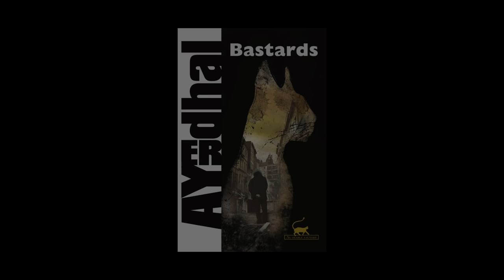Ayerdhal - Bastards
A l'occasion du Salon du Livre 2014, Ayerdhal vous présente son ouvrage "Bastards" aux éditions Au diable Vauvert.